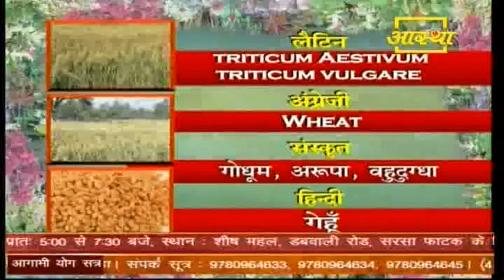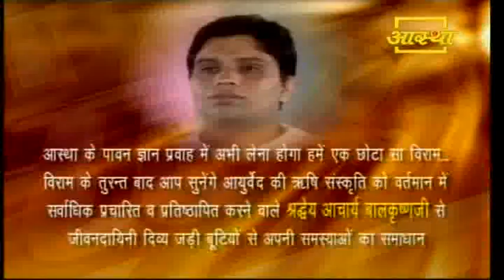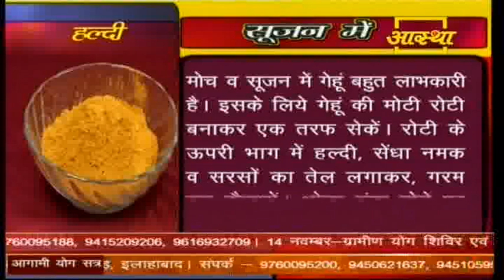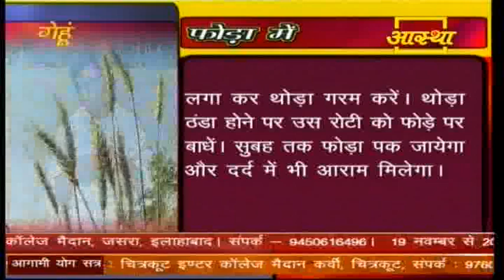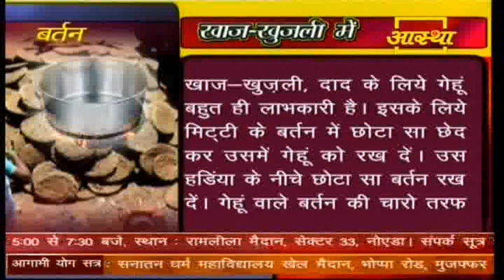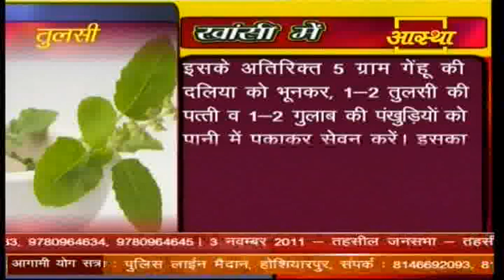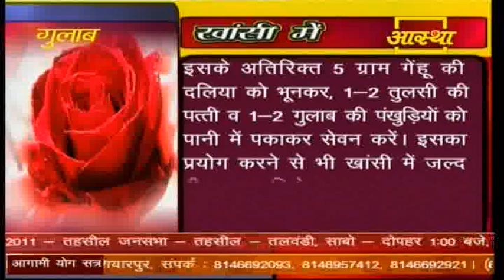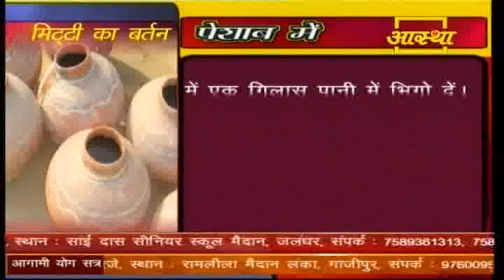Medical Use Of Wheat